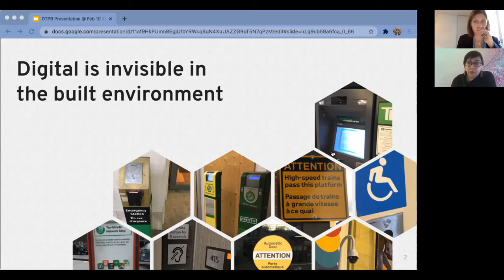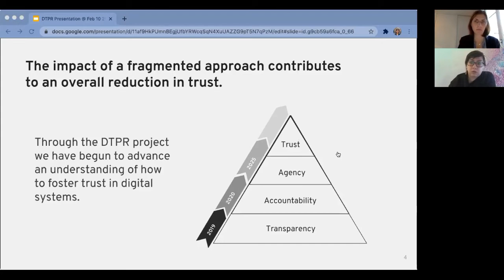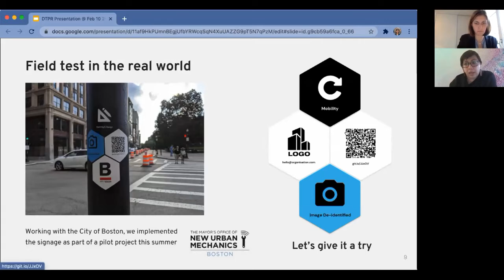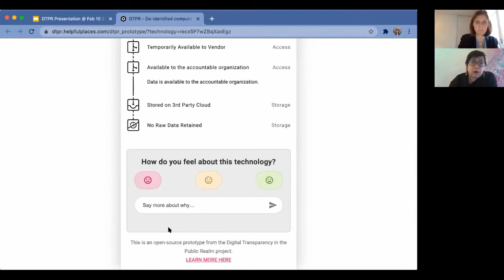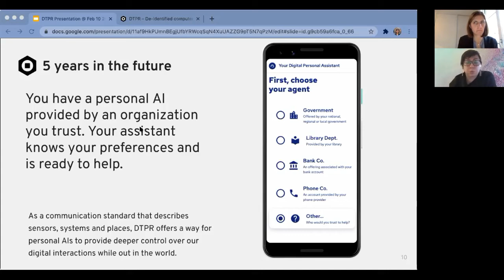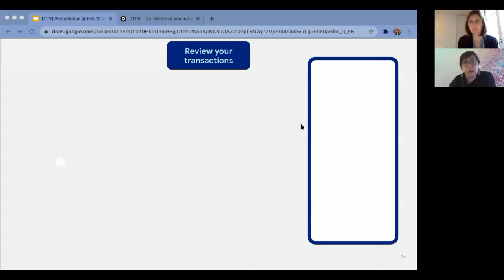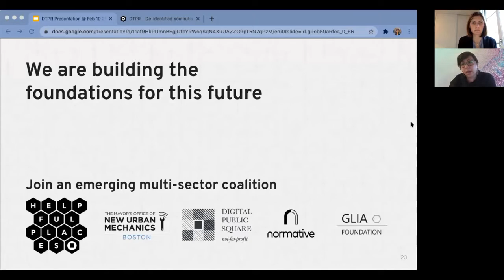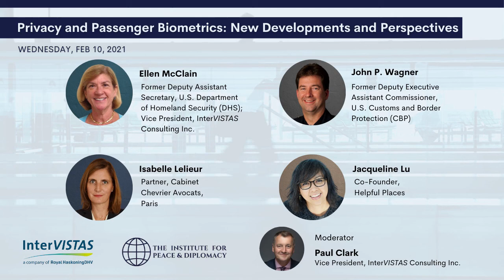Privacy and Passenger Biometrics: New Developments and Perspectives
The application of biometric data systems and facial recognition technologies in airport environments have brought to light fundamental policy issues around the protection of personal air traveller data as well as digital profiles and identities. Currently, there are no universally accepted global standards for the protection of the personal privacy of air travellers, including the collection, use, storage, sharing, and destruction of biometric data. The opportunities created by biometric technologies to provide contactless and seamless air passenger journeys worldwide have become even more relevant in the context of the COVID-19 outbreak—especially considering that global pandemics could erupt again in the future.

International law and national policies on the use of facial recognition and other forms of biometric data remain in a state of flux: neither are keeping pace with the evolving technology and its applications. The successful application of biometrics in an airport environment will likely be determined by the promotion of a global consensus on the appropriate balance between protecting an individual’s personal privacy, while embracing the efficiencies that biometric technologies can bring. This webinar brings together a distinguished panel of global experts to discuss the opportunities, challenges, and obstacles to the use of facial recognition in air passenger travel. It also addresses the topic of digital identity and privacy approaches in biometrics.

👥 Panelists:
• John P. Wagner: Former Deputy Executive Assistant Commissioner, Office of Field Operations, U.S. Customs & Border Protection
• Ellen McClain: Former Deputy Assistant Secretary, U.S. Department of Homeland Security; Vice President, InterVISTAS Consulting Inc.
• Isabelle Lelieur: Partner, Cabinet Chevrier Avocats, Paris
• Jacqueline Lu: Co-Founder, Helpful Places

🎙️ Moderator:
• Paul Clark: Vice President, InterVISTAS Consulting Inc.